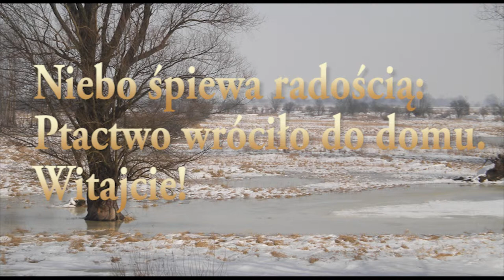1. Wiosenny powrót ptactwa. Haiku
Łabędź niemy (Cygnus olor), żuraw zwyczajny (Grus grus), bocian biały (Ciconia ciconia), mewa śmieszka, rybitwa białoskrzydła, czapla biała, czapla siwa, gęś gęgawa, pokrzewka czarnołbista, potrzos zwyczajny